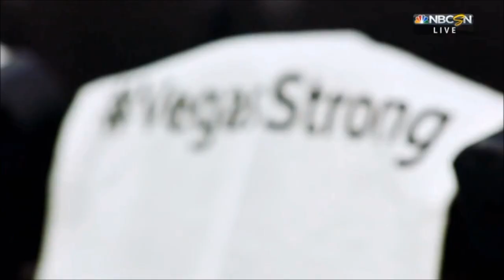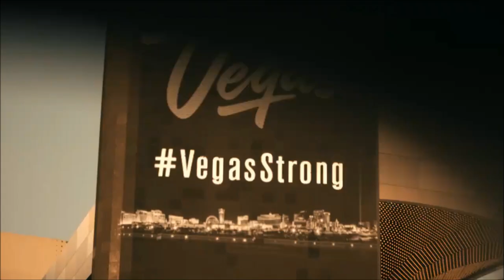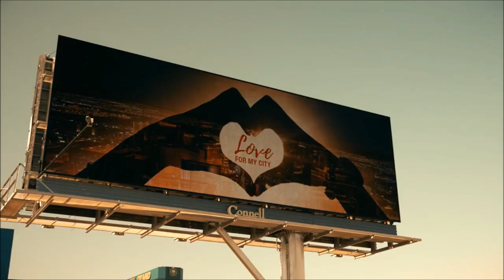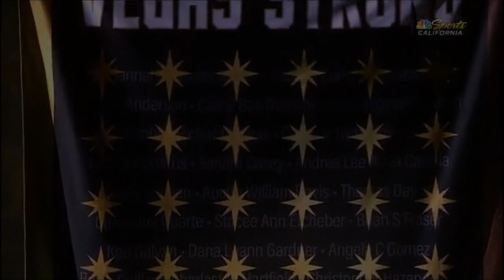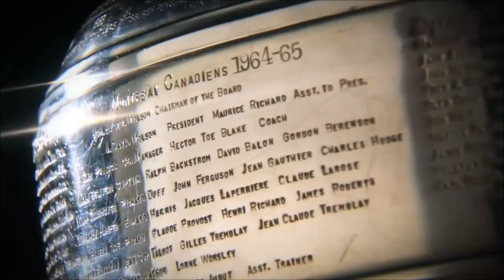Vegas Golden Knights “1 October” tribute + VGK highlight w/ Michael Buffer introductions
This is a compilation of three separate videos.  1st video is a feature on the hockey team after the shooting.  2nd is the tribute played at the home opener alongside first responders.  3rd video is a highlight reel I made of some of the best goals during the 2017-18 season.  I put the audio from Michael Buffer over the original John Wick track which was playing live.

Las Vegas suffered the worst mass shooting in modern US history on October 1, 2017.   The Vegas Golden Knights were born just 1 week after the tragedy and have bonded the city more than anything else.  The Vegas Golden Knights made history by making it to the Stanley Cup Finals in their inaugural season!  This team and the city of Las Vegas are forever grateful for what the VGK team has done to help heal this city.   The Vegas Golden Knights Foundation also donated millions to the Route 91 Harvest victims fund and the hockey team in general has been the absolute best at keeping this tragedy alive and never forgotten.  The Vegas Golden Knights also retired the number "58" to never be worn and raised a banner to the rafters containing all of the victims.  The Vegas Golden Knights won the 2018 Western Conference Championship but fell short in the finals.  Nonetheless, this was an unprecedented and remarkable story in sporting history being their inaugural season.